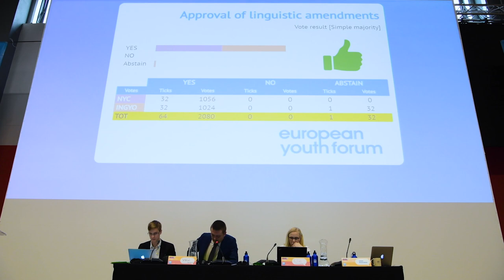COMEM II 2019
Watch the after-movie of our Council of Members and the European Youth Capital Ceremony Award 2022